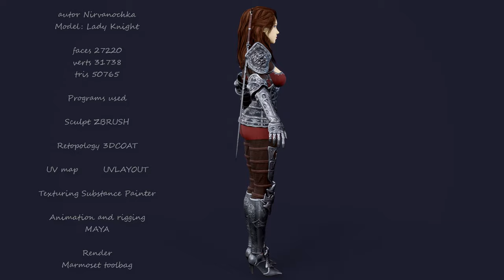Lady Knight Video Preview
autor Nirvanochka
Model: Lady Knight

faces 27220
verts 31738
tris 50765

Programs used

Sculpt ZBRUSH

Retopology 3DCOAT

UV map        UVLAYOUT

Animation and rigging
MAYA

Render
Marmoset toolbag